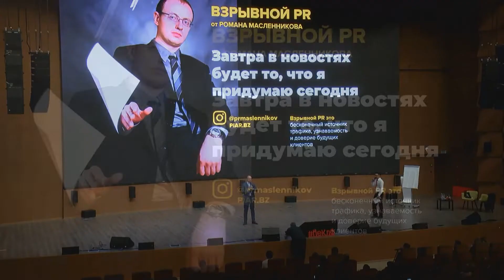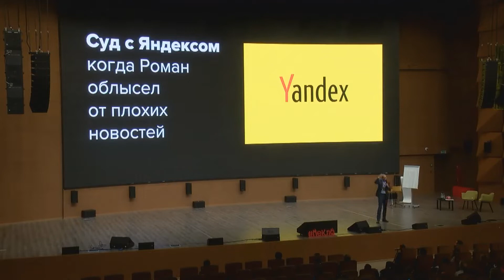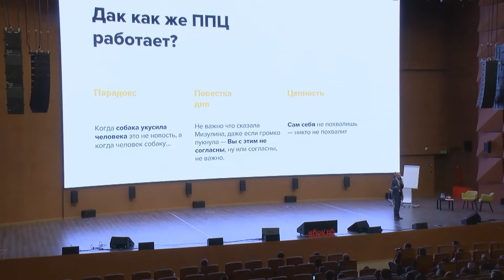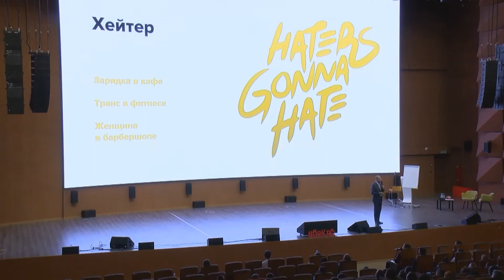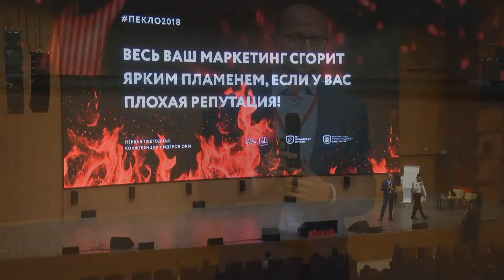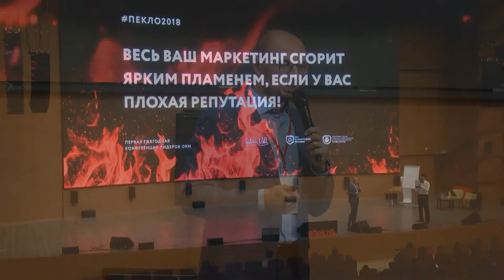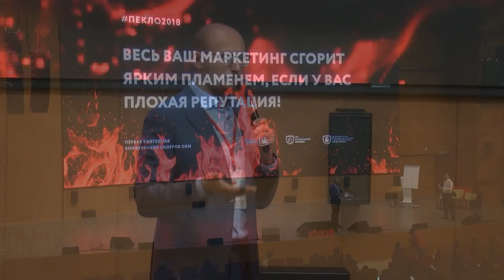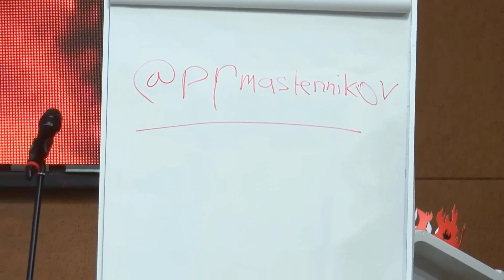Первая ежегодная конференция «Пекло»